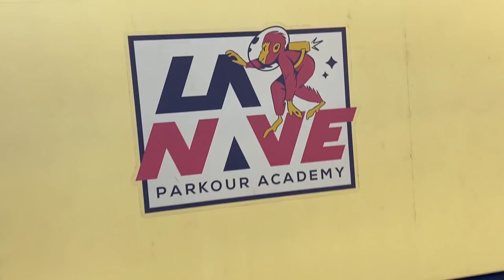ME SALTA UN QUAD POR ENCIMA!! *locura*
En el vlog de hoy nos vamos con la epic house y hacemos caballitos con un quad, wheelies con un quad. Me salta un quad por encima! Saltos con un quad y derrapes con un quad. Visitamos a los What en la nava parkour y salto desde la ventana de la epic house. Salto desde la ventana de yosoyplex